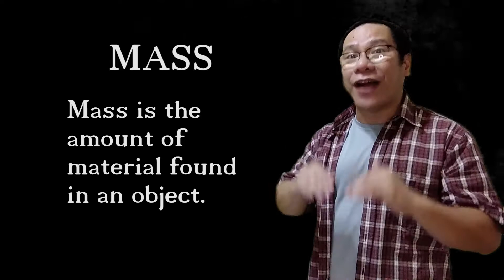What Is Matter?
What is Matter?  This video aims to give students an idea of what matter is.
Matter is anything that occupies space and has mass.  The first property of matter is volume.  Matter occupies space and volume is the amount of space an object uses or occupies.  the second property of matter is mass.  Mass is the amount of material in an object.  The more material in an object, the more mass it has.  Likewise, less material means less mass.

Objects like balls, markers, tables occupy space and have mass.  These are matter.  Matter can be very tiny like insects, germs and atoms.  Matter can also be huge like mountains or planets.

Can you name anything that is NOT matter?  Write your answer in the comments section below.

Create AHA moments everyday!